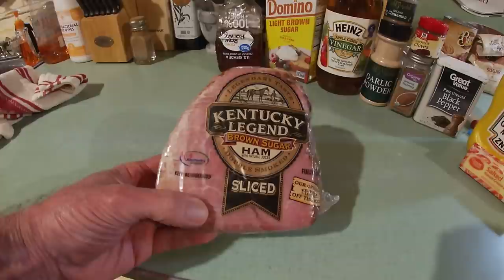A Ham Hack Like No Other Ever Seen! Po Folk Holiday Ham with Honey Mustard Glaze.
This Ham Hack was born during a time in my life when I was alone for the Holidays when money was ever so scarce. I just wanted some semblance of a Holiday meal to brighten my dreary day. SO I did with what I had and In doing so brought some Holiday spirit back into my life. This is a great recipe for those on a tight budget, perfect for Singles and Seniors too. I do hope you enjoy cooking it with me as I take you back to those hardest of times. For in the end, those times can become some of our sweetest memories!
Ingredients Listed Below.
1- 2 to 4 Lb. Deli Sliced Ham
1 Stick of Sweet Cream Butter
1/2 Cup Honey
1/2 Cup of Brown Sugar
3 Tbsp. Apple Cider Vinegar
1/2 Tsp. Ground Black Pepper
1 Tsp. Garlic Powder
1 Tsp. Ground Nutmeg
1/2 Tsp. Ground Cloves
1 Tsp. Ground Cinnamon
2 Tbsp. Prepared Yellow Mustard
3 Bamboo Skewers
Pre Heat Oven to 350 F. Bake Ham for 45 to 60 minutes or a internal temperature of 140 F.